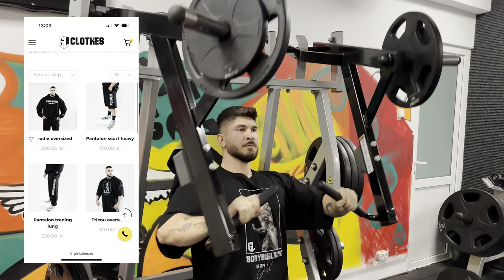Daily vlog - antrenament piept / biceps și am început linia de haine